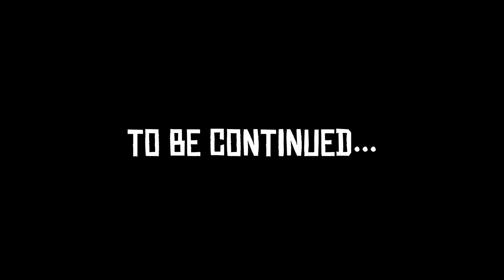CHMIELARZ [PIXARP] 16 - TRENING 2/2